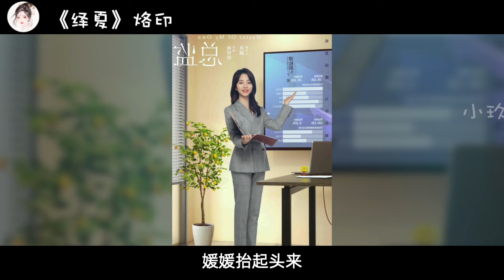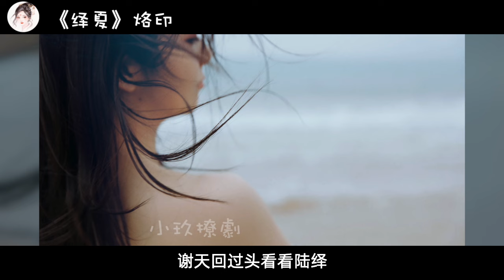《绎夏》之烙印 第141-145集 婚礼。